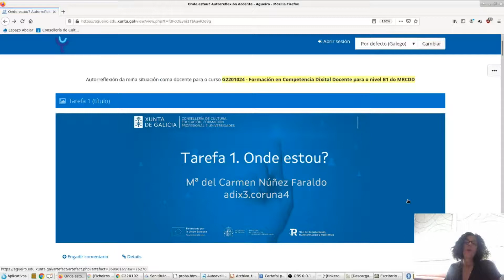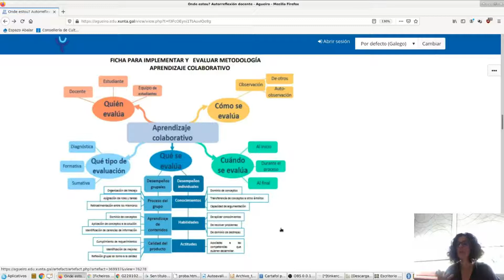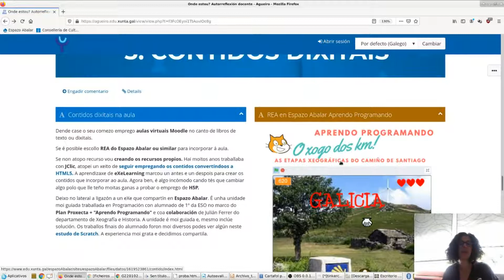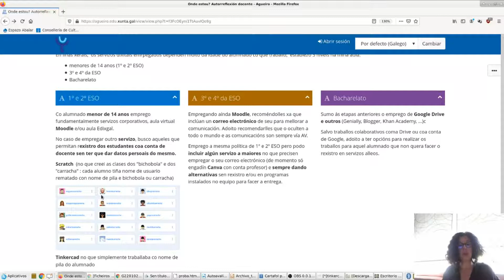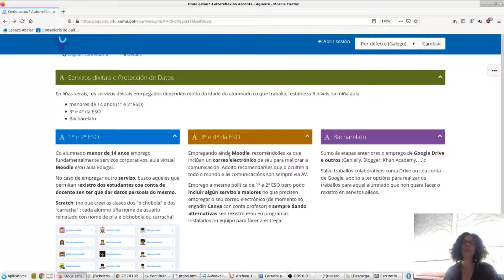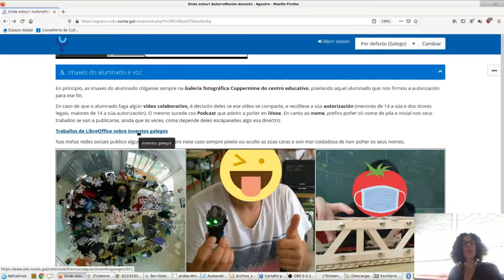Resumo tarefa 1 autorreflexión docente